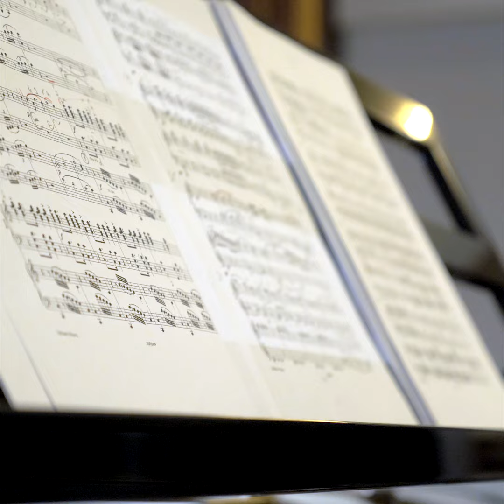MOZART Deux pianos Hans Ryckelynck Jean-Michel DAYEZ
Présentation du disque Mozart, Works for two pianos (ET'CETERA RECORDS). Merci à Sylvain Heili pour la direction artistique et à Hans Van Daele pour la prise de son. Merci à la maison Maene pour le prêt de ses magnifiques pianos Straight Strung Grand Piano.